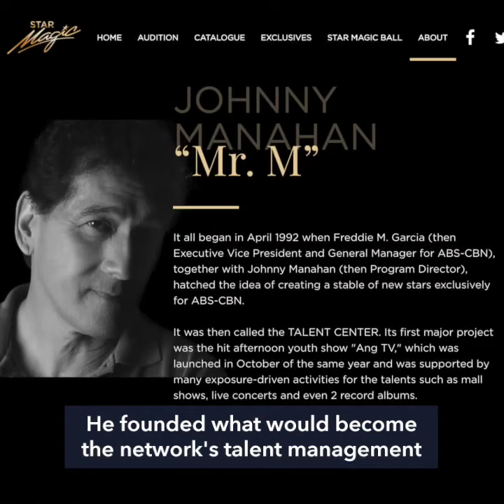Johnny Manahan signs with GMA Artist Center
More videos on Rappler Showbiz veteran director Johnny Manahan signs with GMA Artist Center. In September 2020, Manahan left Star Magic, following the rejection of ABS-CBN's congressional franchise.
Full story Follow Rappler for the latest news in the Philippines and around the world.